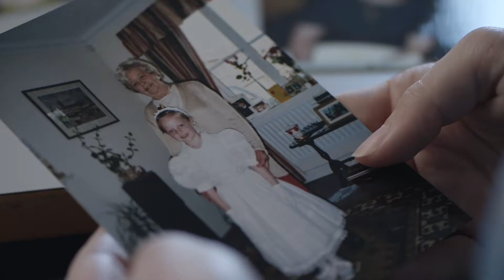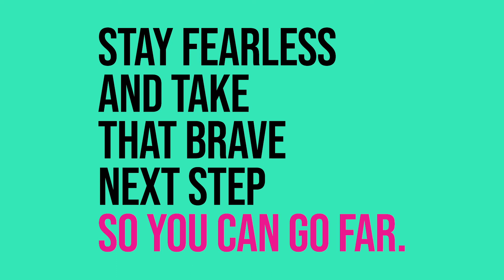University of Cumbria - Fay Codona - BSc (Hons) Adult Nursing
At Cumbria you gain more than a degree, you are equipped and empowered to start a career and make a difference.

We are amongst the best in the UK for graduate employment and top in the North West with 96% of our students getting a job or going on to further study within six months of graduating. And 1st in the UK for the quality of our education in the Times Higher Education Impact Rankings 2020.

With five campuses across Carlisle, Ambleside, within the Lake District World Heritage Site, Lancaster and London, we are connected with landscapes, culture and specialist industries that no other university can offer.

We offer degrees across health, sports, social work, teaching, business, law, science, conservation, outdoor studies, arts, creativity, tourism, policing and more. With new courses being developed every year including a vast range of continuous professional development course, degree apprenticeships and foundation degree courses, making the impossible possible for more people.